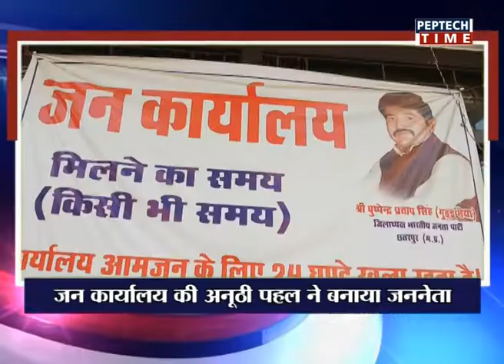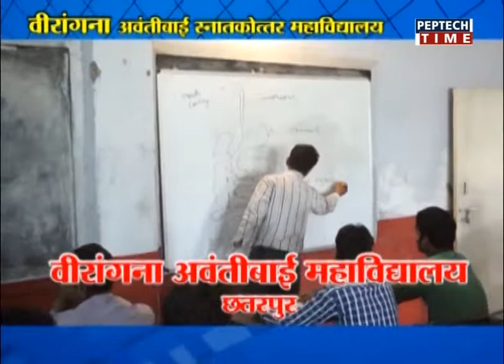NEWS PER HOUR 06PM DATE 07/07/2018